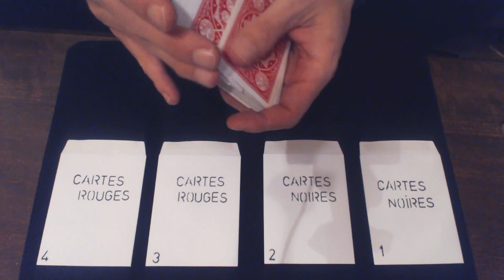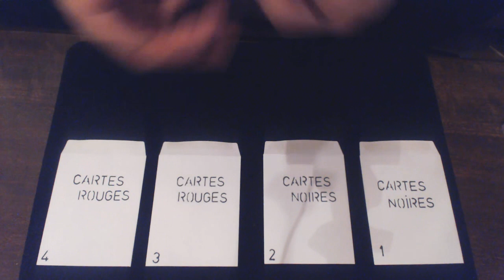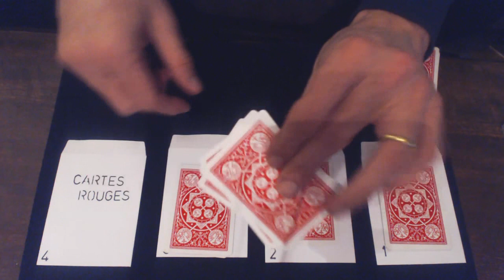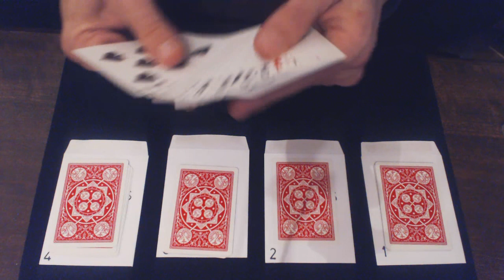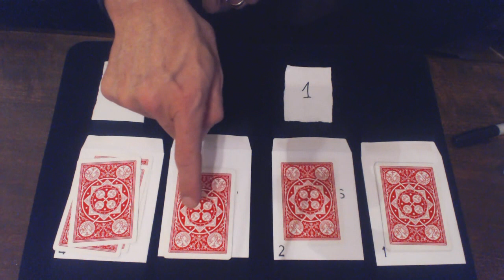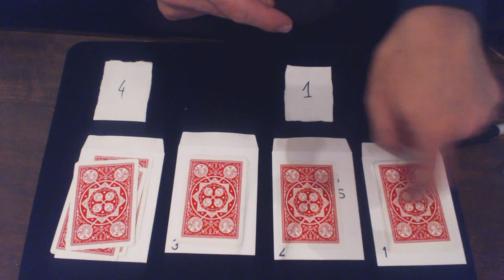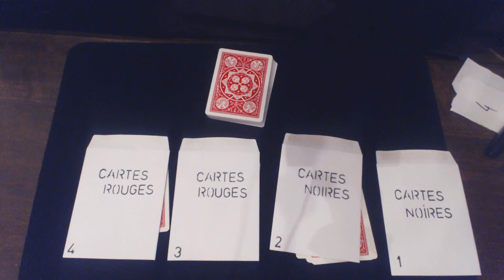430# The Best Impromptu Magic Trick ?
English Subtitles
Ce tour de mentalisme est incroyable,sans doute un des meilleurs tours que je connaisse.
Bonne Magie  A Tous.